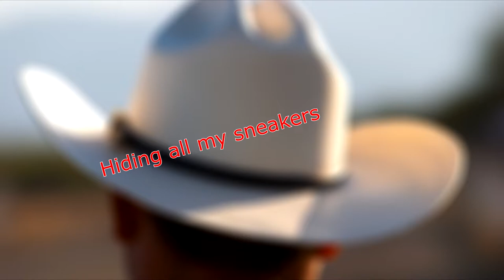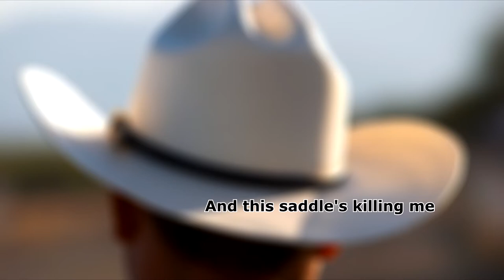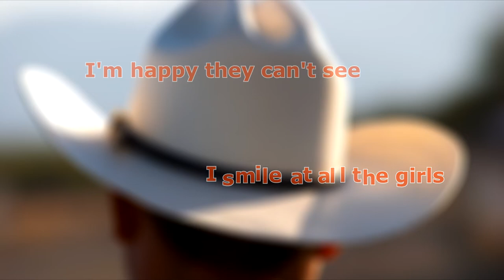A Horse Named Blazer - Kenny Wallace - Lyric Video